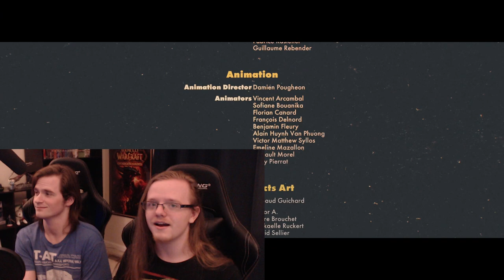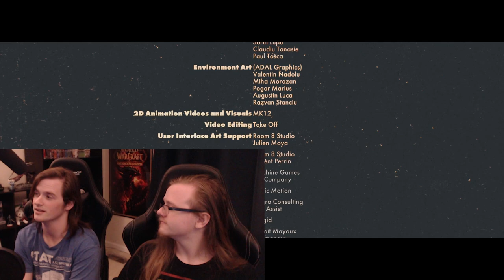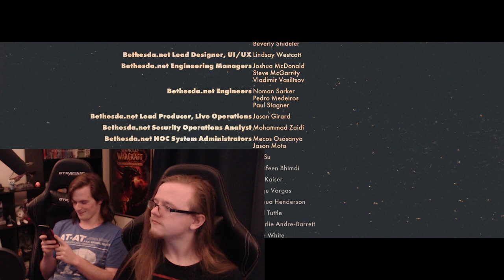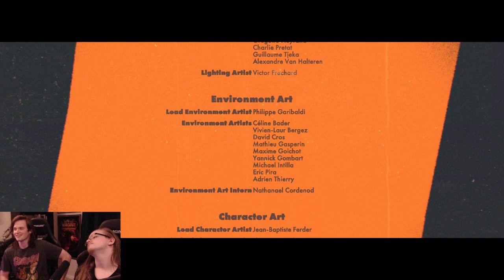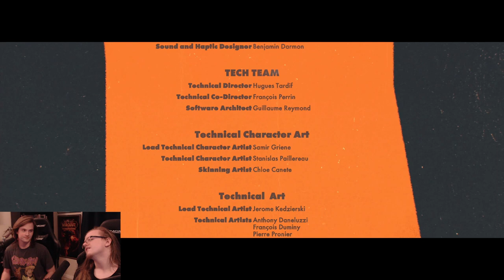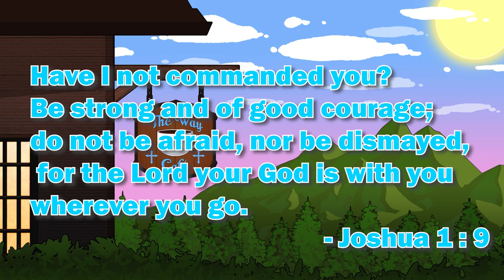Confronting Julianna + All Endings | Let's Play DEATHLOOP Part 21 ( PlayStation5 Gameplay )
Welcome to TheWayCafe! A place where we strive to serve you the Craziest, Comfiest and Hypest content that you have ever seen! LET'S GET HYPED! For this video we're serving up DEATHLOOP Part 21 | Confronting Julianna + All Endings!

Let all that you do be done in love. – 1 Corinthians 16:14

Game: Deathloop

Deathloop is a 2021 action-adventure game developed by Arkane Studios and published by Bethesda Softworks. It was released in September 2021 for Microsoft Windows and PlayStation 5 as a timed exclusive.